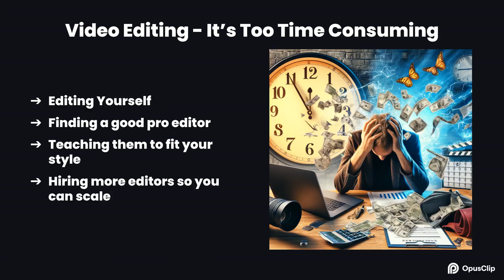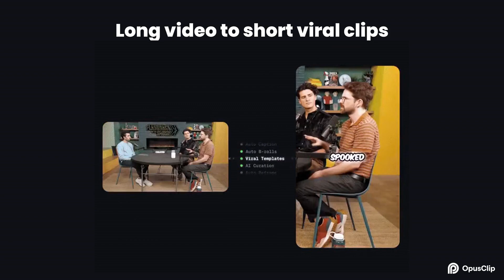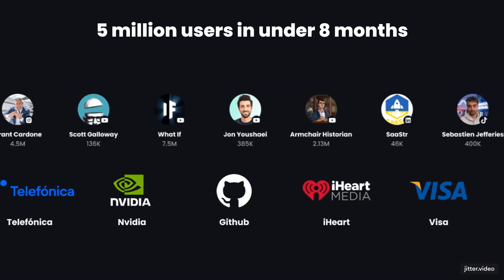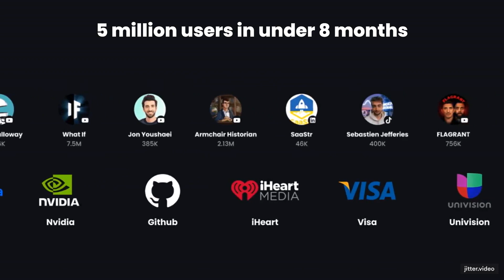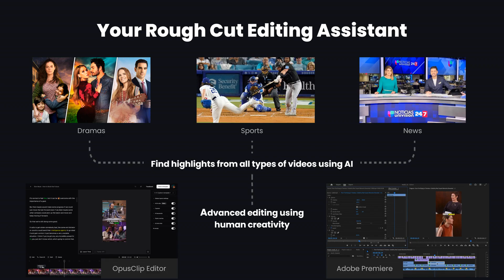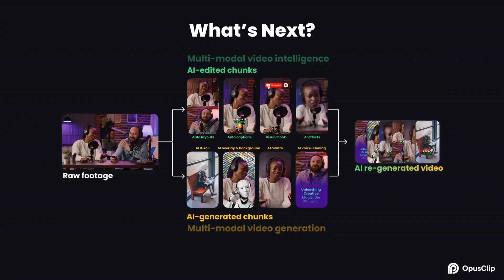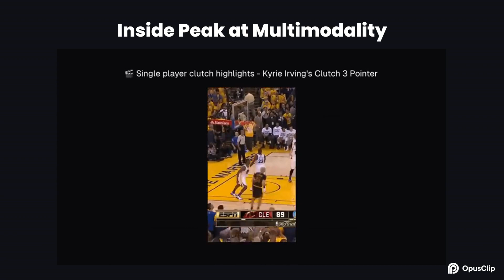How OpusClip Is Driving the Future of AI Video Editing - Creator Lab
Let AI chop your videos for you.

Speakers:
Roberto Blake, Creative Entrepreneur, Marketer, Speaker, Author, Awesome Creator Academy